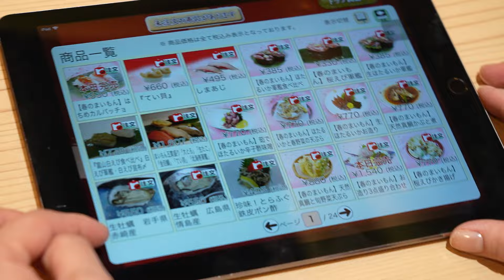【回転寿司で爆食❗️】昇利くんの柔道友達も参戦❗️底なしの食べっぷりに🍣はなわパパも汗💸😱【はなわ家】【飯テロ】【金沢まいもん寿司】【横浜グルメ】(ロング版)